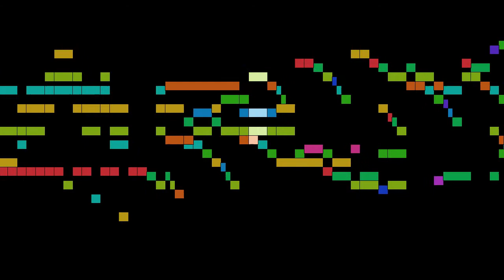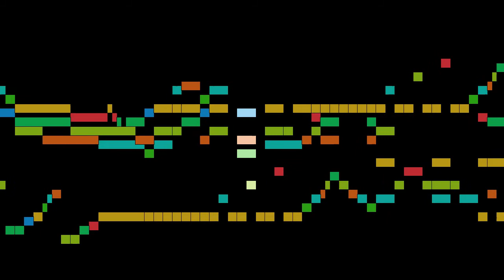Bach - Dies sind die heil'gen zehn Gebot'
Dies sind die heil'gen zehn Gebot', by J. S. Bach, with animated score.